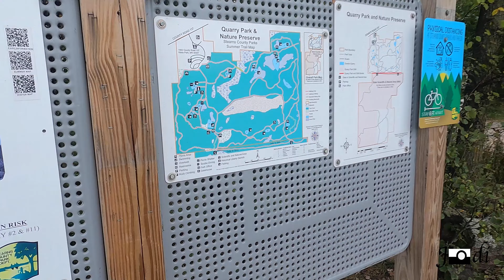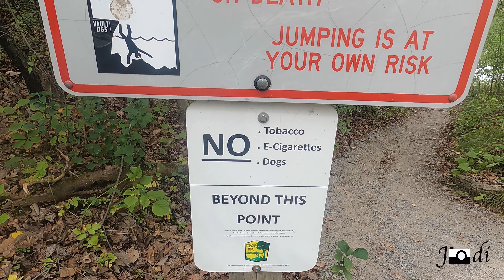QUARRY PARK and Nature Preserve near Saint Cloud Minnesota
A park with a history and a TON of natural beauty. This is a lovely place to spend a day. In this video I show you some of the beauty and things to do at the park!

I camp and hike in and around the Boundary Waters Canoe Area Wilderness. I also guide Boundary Waters Retreats! In the Superior National Forest, in Northern Minnesota. And anywhere else I can venture to! I love sharing the journey with you all.

Studio Address:
511 Main Street

MY GEAR:

Nikon Z6

CAMP STOVE

CHACOS (similar to mine)

Hiking Boot (Similar to mine)